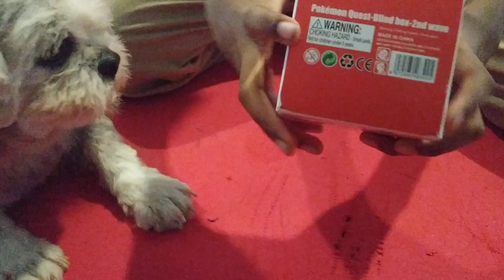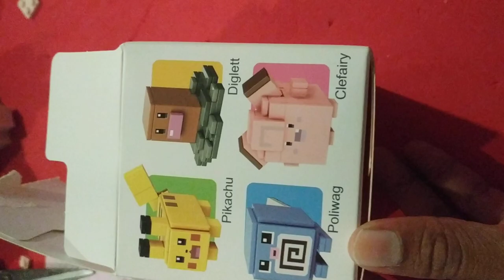Unofficial LEGO Pokémon unboxing ( with Nancy)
In this vid, I'll be unboxing a Pokémon blind box with Nancy